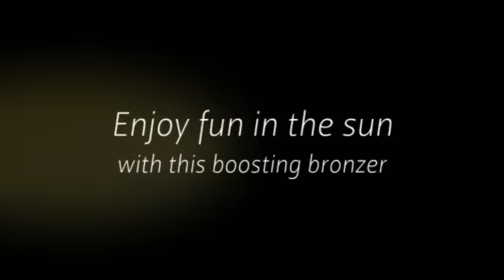Definitely Black Video